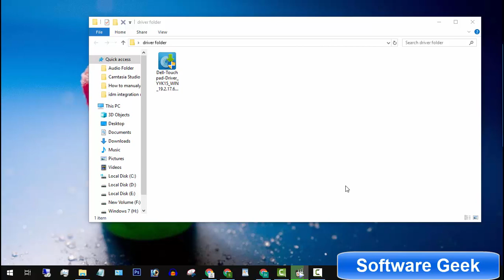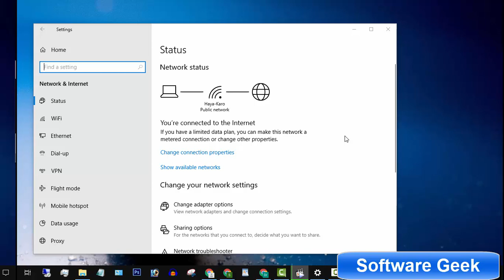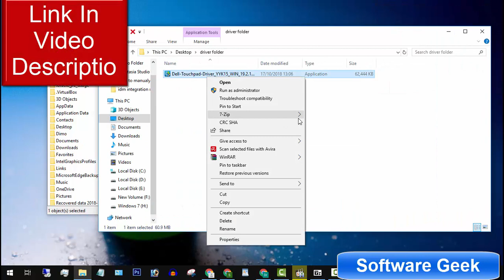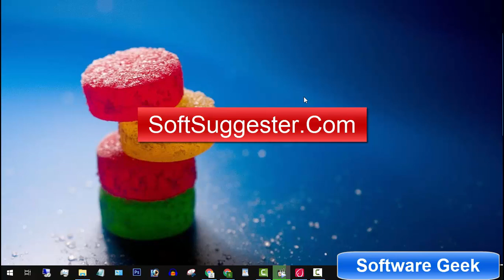How To Manually Install Drivers On Windows 10 Without Any Software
Stop auto download and auto install drivers on Windows 10 - Stop auto updates - Make your internet connection metered to stop eating limited data - How to / Where to download drivers - How to know brand, model number and system type
After the clean install, Windows 10 uses the internet to download and install drivers and updates. Computer and the internet become very slow. It would be no exaggeration to say that Windows 10 requires a whole day to finish all the procedure.

You are unfortunate If you use a limited internet connection. Windows 10 consumes your data to download drivers and updates without letting you know.

Stop auto updates
Stop auto download and auto install drivers on Windows 10
Make your internet connection metered to stop eating limited data
How to / Where to download drivers
How to know brand, model number and system type
Download and install graphic drivers
Download and install video drivers
Download and install audio drivers
Download and install WiFi drivers
Download and install Nvidia drivers